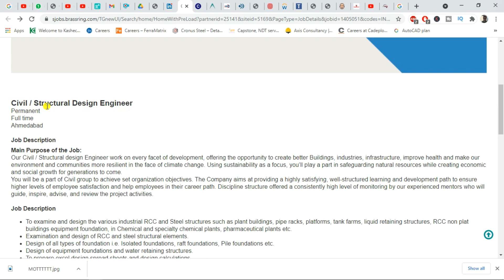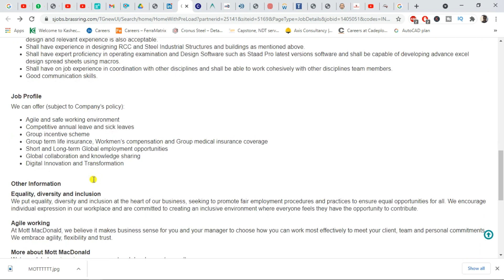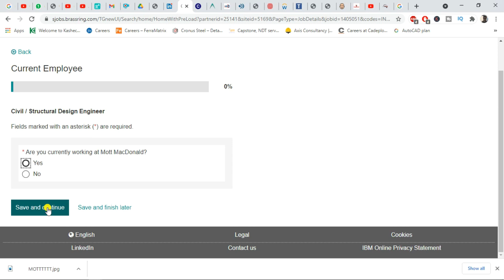Civil/Structural Design Engineer Job in MNC | Mott MacDonald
CV writing Service:(Specially for Civil engineer)
1) For Fresher - 199 INR
2) For Experience - 249 INR

Process for cv writing services:
Step 1-  Do Phone pay on- 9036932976
Step 2-  Send screenshots on WhatsApp.
Further details will be communicated through WhatsApp.
In this channel you will get job notification related to civil engineering private /Government job regularly.

Kindly share the video in your college WhatsApp group.

I am also doing Residential / Commercial project Planning and design (Architectural plan and Structural design ).

Channel Aim :
1) Carrier guidance and Interview preparation related video will be available soon on this channel based on my personal experience.
3) I will give you updates about the skills which is in demand in industries and help you in choosing a good job for your carrier.